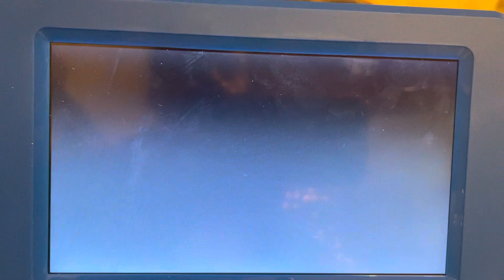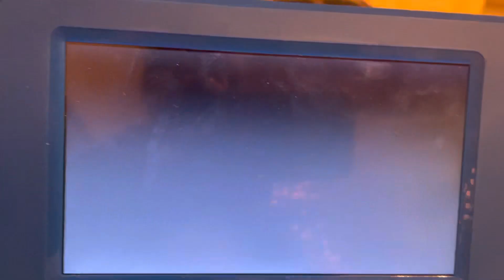Opening to beast wars transformers the complete first season 2003 dvd (disc 2)